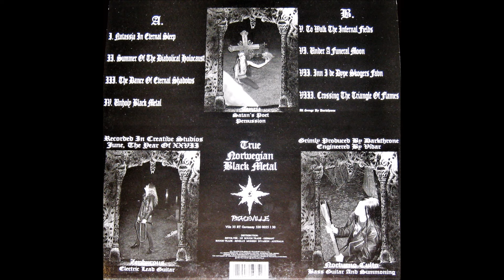Darkthrone- Under A Funeral Moon 1993 (FULL ALBUM) (VINYL RIP)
Darkthrone- Under A Funeral Moon
1993
Label: Peaceville Records
Country: Norway
Ripped directly from the vinyl. Support the band!

Side One:
1. Natassja in Eternal Sleep 0:00
2. Summer of the Diabolical Holocaust 3:23
3. The Dance of Eternal Shadows 8:29
4. Unholy Black Metal 11:56

Side Two:
5. To Walk the Infernal Fields 15:19
6. Under a Funeral Moon 22:59
7. Inn i de dype skogers favn 27:54
8. Crossing the Triangle of Flames 33:09

**No copyrights infringement intended in this video**